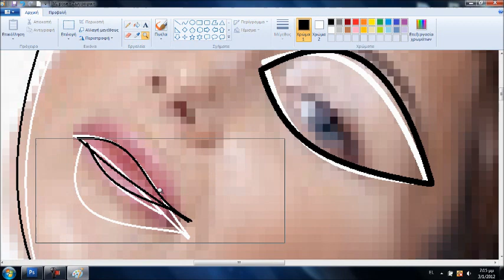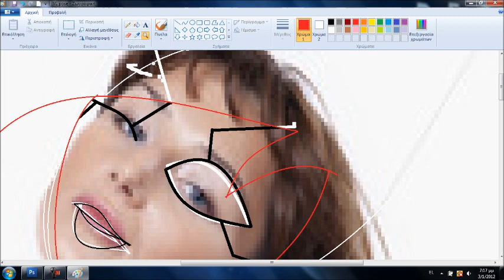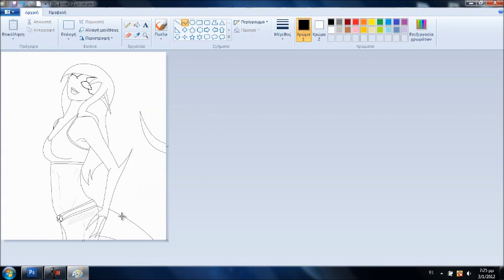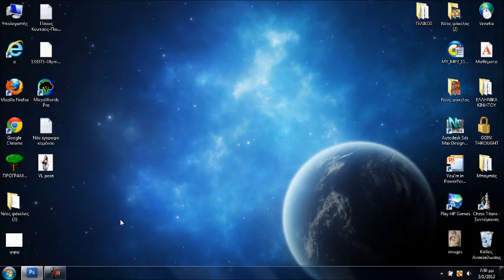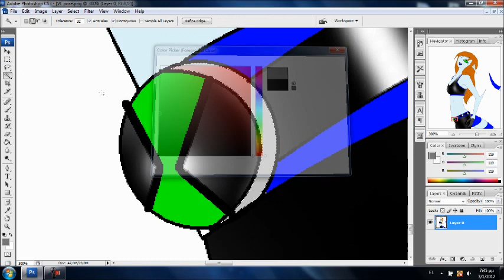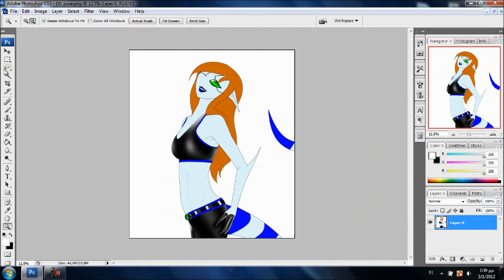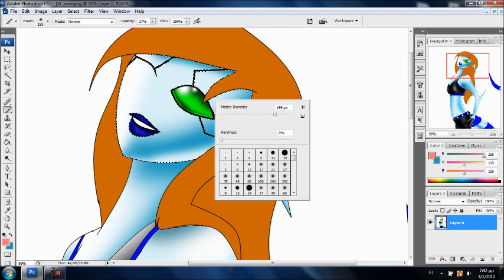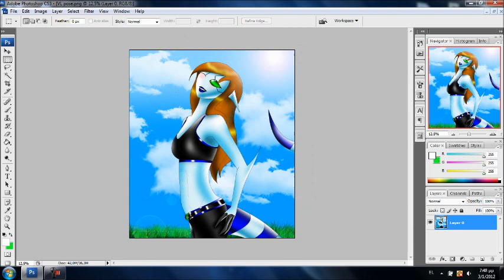How to edit a photo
I have created my female OC, Kineceleran!!! ^^ Her name is VL. =') I always draw my drawings on Ms Paint and Adobe Photoshop cs3. I have uploaded the steps of me drawing! ^^ :) OK!!! I hope you like i